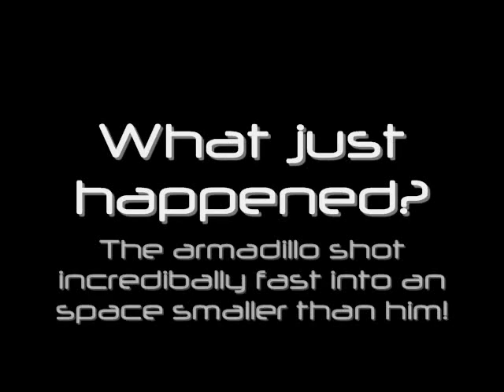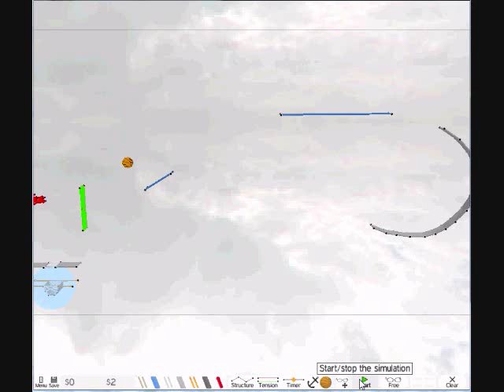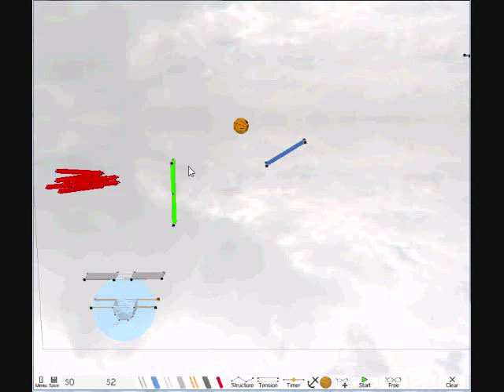Armadillo Run: The Super Rubber Glitch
Found before?